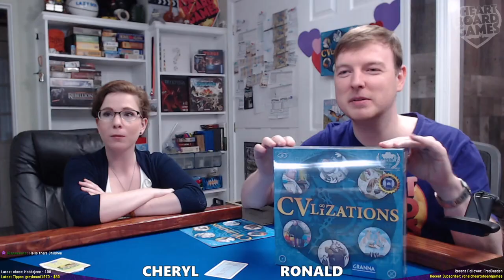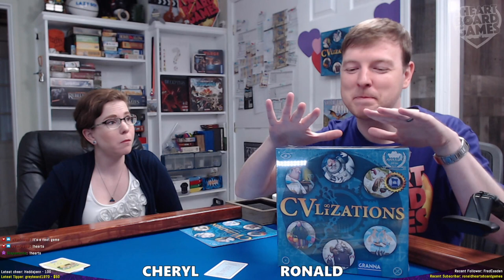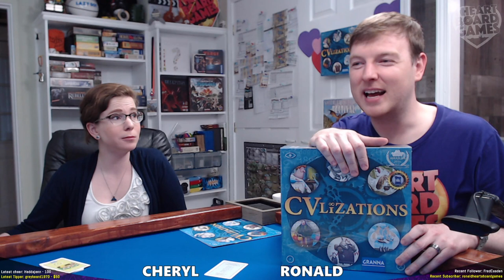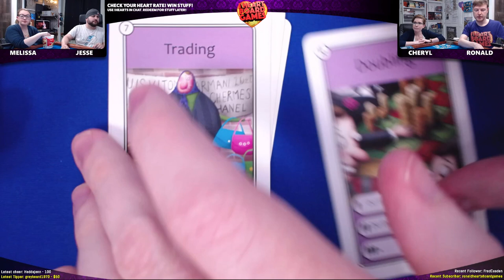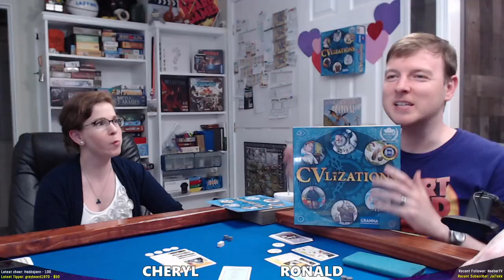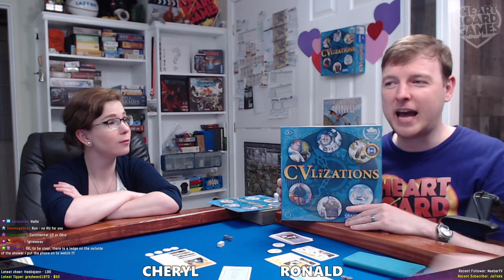CVLIZATIONS, from Granna, by Jan Zalewski | Live Play | Session 1, 4 Players